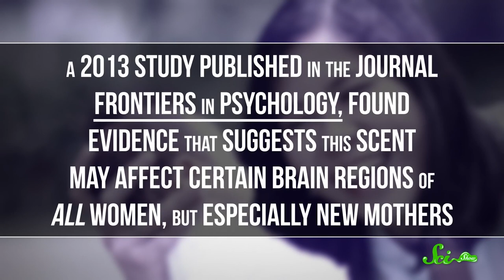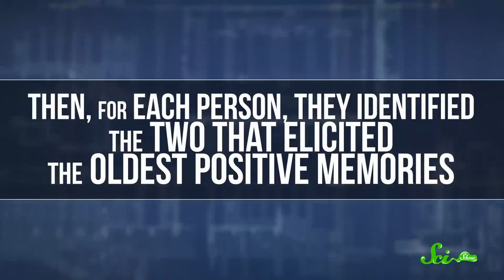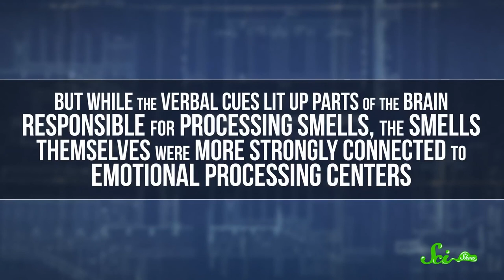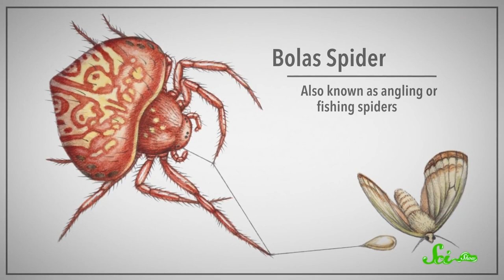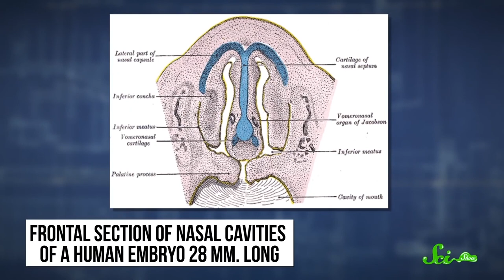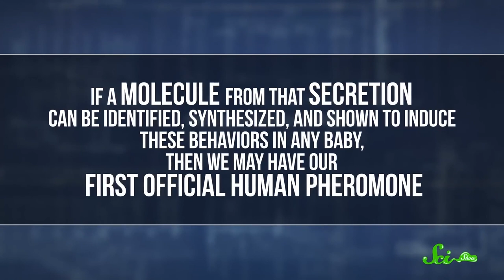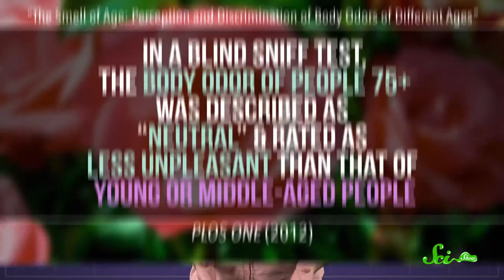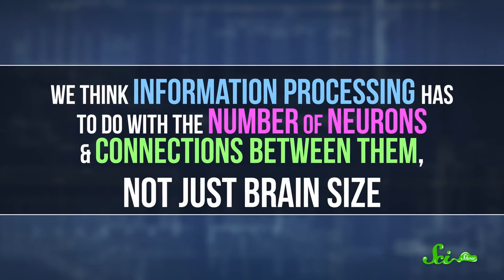The Weird, Delightful Smells of Being Human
Let’s face it: humans stink! But that’s not always a bad thing - we use smells to interact with each other and navigate our lives.